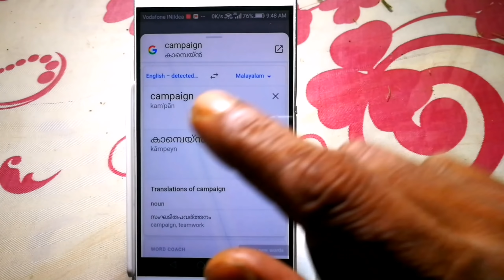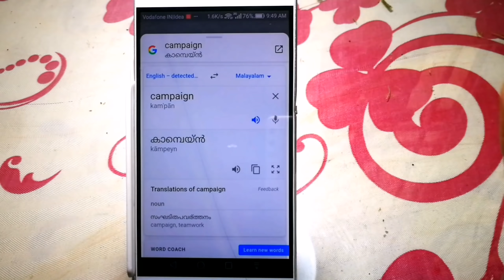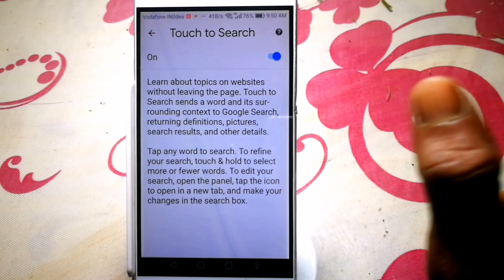ഒന്ന് ടെച്ച് ചെയ്‌താൽ മതി എല്ലാം അറിയാം google tips tricks and hacks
Google important tips tricks and hacks